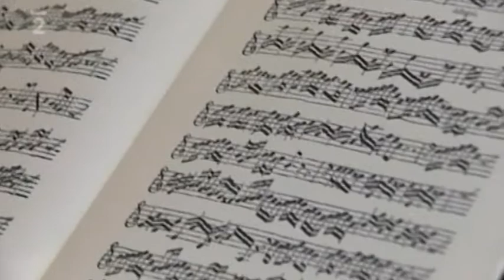Viola da gamba a La Gambetta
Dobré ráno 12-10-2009